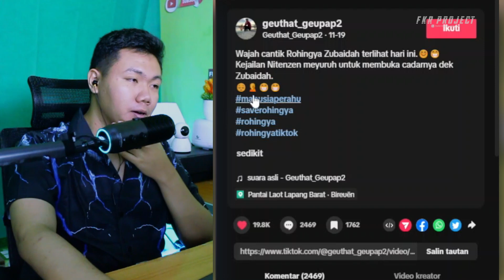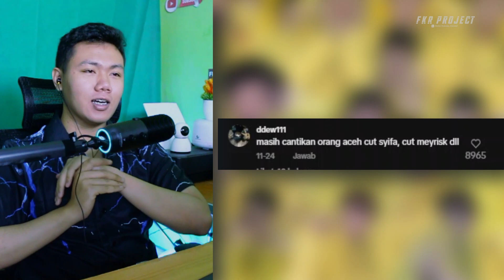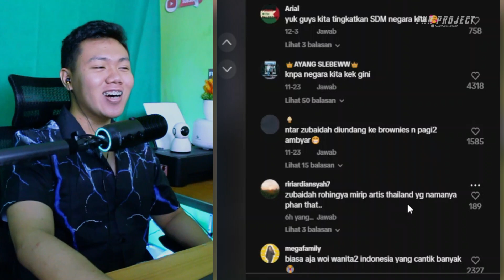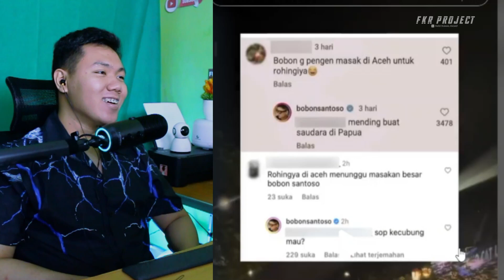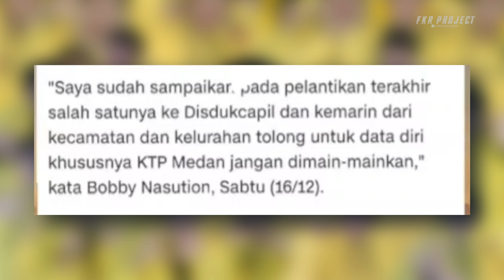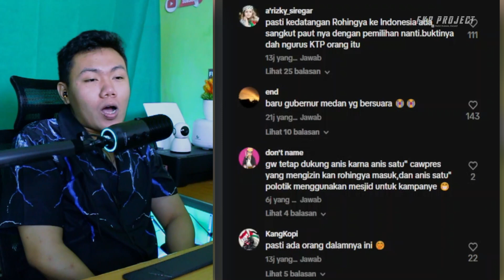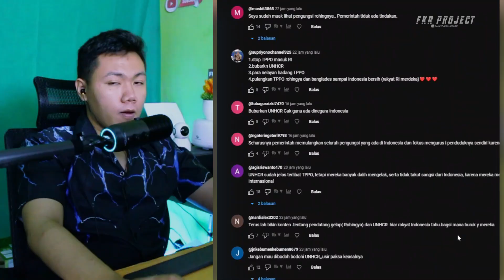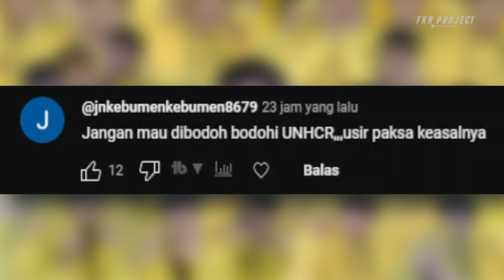Zubaidah❗ Jadi Selebgram Tiktok dan Dikagumi Banyak Orang | Bobon Ngamuk saat Disuruh Masak Rohingya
★☆★ Business & Endorsement★☆★
Email Atau DM Instagram
Thankyou ❤️
Jadwal Upload
Senin - Minggu
Hastag
rohingya,
rohingya kurang ajar di indonesia,
rohingya di aceh,
rohingya di malaysia,
rohingya malaysia,
rohingya terdampar di aceh,
rohingya sepulang sekolah,
rohingya di malaysia minta wilayah,
rohingya demo malaysia,
rohingya di sidoarjo,
rohingya kurang ajar malaysia,
rohingya aceh,
rohingya australia,
rohingya army,
rohingya anjing,
rohingya attitude,
rohingya american,
rohingya arogan,
rohingya anthem,
rohingya arakan times news,
rohingya art,
a rohingya sad song,
aceh menolak rohingya,
apa itu pengungsi rohingya,
alasan rohingya diusir dari myanmar,
ada apa dengan rohingya sekarang,
alasan warga aceh tolak rohingya,
alasan aceh menolak rohingya,
aceh rohingya,
aceh tolak rohingya,
asal pengungsi rohingya di aceh,
rohingya bangladesh,
rohingya buat masalah di malaysia,
rohingya buang makanan,
rohingya berulah di malaysia,
rohingya buang bantuan,
rohingya buat ulah,
rohingya bikin onar,
rohingya bikin ulah di malaysia,
rohingya buang nasi,
rohingya buang sampah,
berita rohingya terbaru,
bangladesh rohingya,
berita rohingya,
bahasa rohingya,
berita pengungsi rohingya di aceh,
berita terbaru rohingya di aceh,
berita rohingya di aceh,
bangsa rohingya tak sadar diri,
berita tentang rohingya di aceh,
berita rohingya di malaysia,
rohingya cantik,
rohingya camp bangladesh,
rohingya ke malaysia,
rohingya cox's bazar,
rohingya ke australia,
rohingya chaos,
rohingya camps in bangladesh,
rohingya culture,
rohingya cover,
camp rohingya di bangladesh,
cox's bazar rohingya,
cox bazar bangladesh rohingya,
cerita pengungsi rohingya di aceh,
ceramah tentang rohingya,
cerita pengungsi rohingya,
cerita warga rohingya,
camp rohingya di aceh,
ceramah rohingya,
kamp pengungsi rohingya di bangladesh,
rohingya dibantai,
rohingya diusir dari aceh,
rohingya di bangladesh,
rohingya di indonesia,
rohingya datang ke aceh,
demo rohingya di malaysia,
demo rohingya 2017,
demo save rohingya,
desa rohingya,
demo bela rohingya,
debat rohingya,
demo tolak rohingya,
deddy corbuzier rohingya,
dari mana pengungsi rohingya,
demo warga rohingya di malaysia,
rohingya explained,
rohingya english club,
rohingya english class 3,
rohingya english class 1,
rohingya english to burmese club,
rohingya english,
rohingya exodus,
rohingya eating,
rohingya english club girl,
rohingya english grammar,
etnis rohingya di indonesia,
etnis rohingya di malaysia,
etnis rohingya demo di malaysia,
etnis rohingya berulah,
etnis rohingya di aceh,
emak emak usir rohingya,
etnis rohingya terdampar di aceh,
etnik rohingya kurang ajar,
etnis rohingya di bangladesh,
etnik rohingya di malaysia,
rohingya facebook,
fakta pengungsi rohingya di aceh,
fungsi rohingya,
fpi rohingya,
fakta pengungsi rohingya,
fakta rohingya di aceh,
fakta rohingya di malaysia,
fungsi rohingya di aceh,
fpi dukung rohingya,
fakta muslim rohingya,
fakta tentang pengungsi rohingya,
rohingya girl,
rohingya guru gembul,
rohingya genocide vice,
rohingya genocide explained,
rohingya go to indonesia,
rohingya tidak bisa syahadat,
rohingya gak tau diri,
rohingya ga bisa syahadat,
rohingya gatau diri,
rohingya ganteng,
guru gembul rohingya,
genosida rohingya di myanmar,
gubernur aceh rohingya,
genosida etnis rohingya,
gerilyawan rohingya,
genosida rohingya myanmar,
kampung rohingya,
gerald rohingya,
gangster rohingya,
gerakan save rohingya,
rohingya hari ini,
rohingya history,
rohingya hirotada,
rohingya habib,
rohingya hamil,
rohingya harus diusir,
rohingya human trafficking,
rohingya hina rupiah,
rohingya hina melayu,
rohingya hindu,
hirotada rohingya,
hidup rohingya,
ham rohingya itu,
how to pronounce rohingya,
rohingya indonesia,
rohingya in malaysia,
rohingya interview,
rohingya in aceh,
rohingya in bangladesh,
rohingya india,
rohingya in australia,
rohingya indonesia miskin,
rohingya in thailand,
rohingya islam palsu,
imigran rohingya,
imigran rohingya terdampar di aceh,
info rohingya hari ini,
imigran rohingya berulah,
ibu kota rohingya,
indonesia tolak rohingya,
imigran rohingya di indonesia,
islam rohingya terdampar di aceh,
indonesia rohingya,
isu rohingya terkini di malaysia,
rohingya jorok,
rohingya jadi wni,
rohingya jakarta,
rohingya jeri,
rohingya jawa timur,
rohingya jadi warga indonesia,
rohingya jawa,
rohingya jual diri,